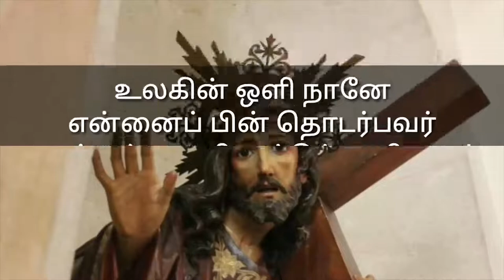Today's Word of God - 23 5 2020 இன்றைய இறைவாக்கு.23.5.2020.பாஸ்கா காலம் 6ம் வாரம்.சனி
வாழ்வின் நிகழ்கால நொடிகளே எதிர்கால வரலாறுகளை எழுதுகின்றன.
நிகழ்கால வினாடிகள் அலட்சியப்படுத்தப்பட்டால் எதிர்காலம் தாழ்ச்சியும், வீழ்ச்சியும் கொண்டதாய் இருக்கும்.
ஓவ்வொரு நிகழ்கால நொடியும் ஆர்வத்தோடும், கடின உழைப்போடும், முழுமையாகக் கொண்டாடப்பட்டால்
எதிர்கால வரலாறு  எழுச்சியும், வெற்றியும், வளமும், செல்வங்களாலும் நிறைந்திருக்கும்.